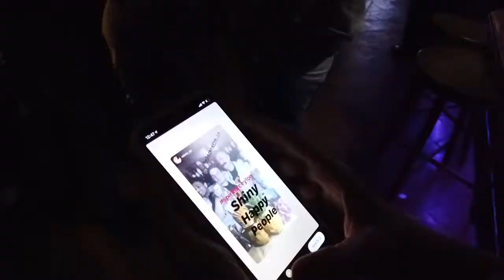Old Reserve Launch Party